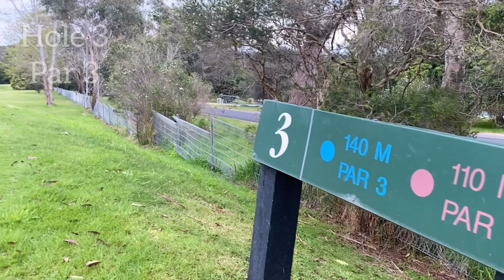Bay Views Golf Course Hole 3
Hole 3, Par 3 at Bay Views Golf Course